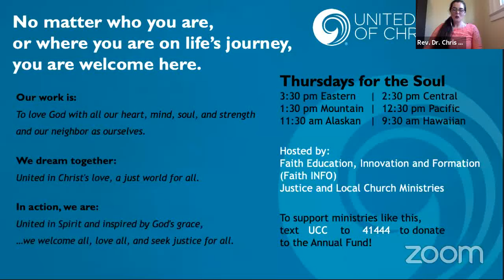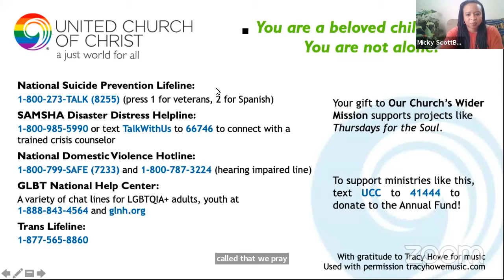Cultivating Resilience after Collective Trauma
“This will not last forever.” Such is a grounding prayer in the midst of, and after, trauma. Whether individual, communal, or global; trauma and the impact thereof is prevalent within our society and exacerbated by COVID-19.

The leaders featured in this webinar have carried communities in healing, and offer their wisdom along the journey for all who watch. This webinar features healing justice practitioner Micky ScottBey Jones, Rev. Rhina Ramos and Rev. Matt Crebbin.

Featuring:

-Micky ScottBey Jones (She/Her/Hers) Springhill, Tennesse: Known as the Justice Doula, Micky is the Director of Healing and Resilience Initiatives with Faith Matters Network, a Womanist led organization that catalyzes social and personal transformation by equipping faith leaders, community organizers and activists with resources for connection, spiritual sustainability and accompaniment. She is an author, dancer, Certified Enneagram Coach and a daughter in mourning.

-Rev. Rhina Ramos (She/Her/Hers) Alameda, California: National Coordinator of Proyecto Encuentros Bienvenida y Gracia Coordinadora Nacional Rev. Rhina Ramos is an ordained United Church of Christ minister leading an Open and Affirming Spanish speaking congregation in Oakland since 2011. Embedded in her heart is the voice of San Romero de Las Americas denouncing oppression from the pulpit. Rhina is an experienced Community Organizer that has led programs and campaigns to promote educational equity, labor rights, LGBTQI human rights, international solidarity with El Salvador, and domestic violence prevention.

-Rev. Matt Crebbin (He/Him/His) Newtown, Connecticut: Rev Matt Crebbin serves as the host of the online media resource Healing the Healers found at healingthehealers.org, which has been produced by Odyssey Impact. Healing the Healers is a new media resource intended to support clergy, laity, social workers, first responders and other faith leaders facing community-level trauma.

"Thursdays for the Soul" is a webinar series to care for the whole church. Topics are wide-ranging and are focused on the spirituality and care of people. Prayer, worship, music, psalm readings or compassionate teaching are included. This will be a predictable time of gathering for something to feed your spirit. Additionally, we will host occasional "Tuesdays for Nurture" webinars, which will faithfully focus on education for the people of God.

"Tuesdays for Nurture" and "Thursdays for the Soul" are offered by Faith Education, Innovation, and Formation and Justice and Local Church Ministries of the National Setting, United Church of Christ.